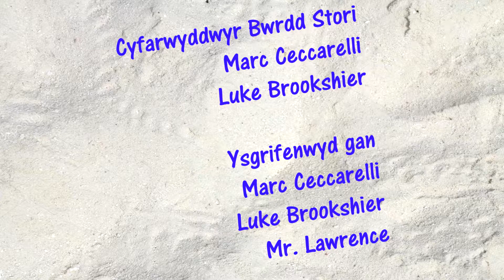Don't Look Now Title card (Welsh)